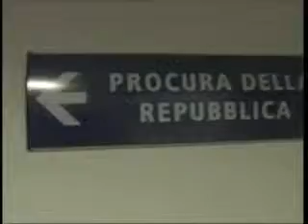NUOVI ILLECITI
Nuovo filone della tangentopoli veneta